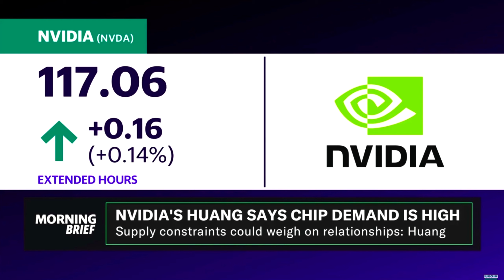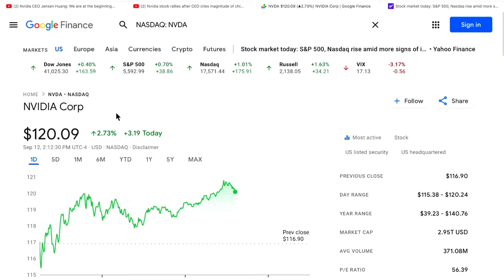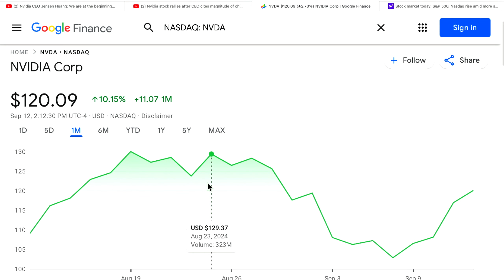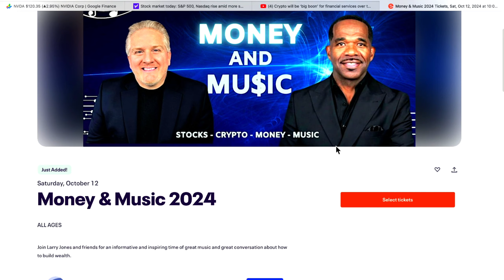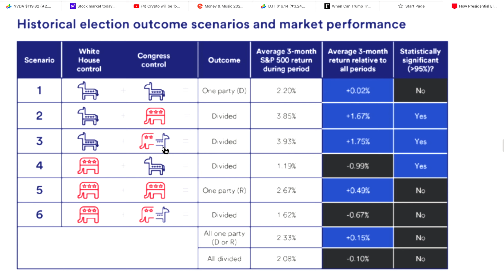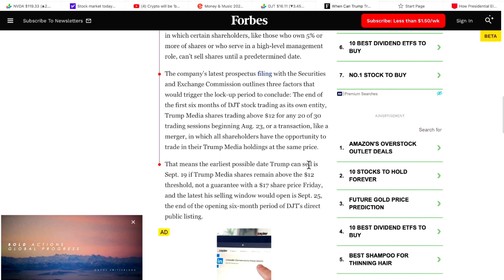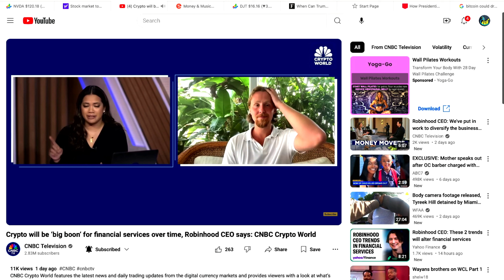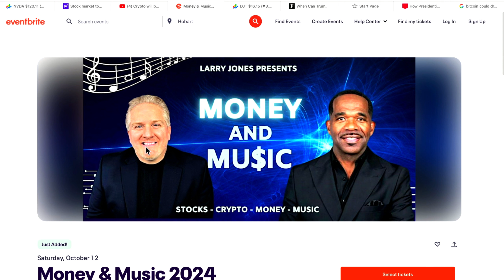YOU NEED TO KNOW THIS...NOW!!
00:00 Start Here!
01:14 NVDA
08:10 Money & Music
11:17 Election effects of stocks
13:40 DJT stock
16:52 Crypto